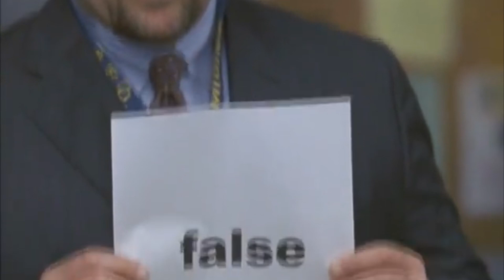Cooking With Jack On The Wire - Pink Chicken's Nuggets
Pink Chicken and The Lazy Man think that The Worst Cook on YouTube,
Jack Scalfani, is a lying liar who is lying his head off, and only one squad of interrogation specialists can get to the bottom of this sugar-coated mendacation: The "Bal'more Puhleese Deparmen"!

PCLTM think something smells fishier than a week-old Lake Trout sammich with lotsa horseradish up in here, so we let the boys from Bal'imore's Major Crimes division have a go. Using the latest crime-fighting technology (a re-purposed photocopier from the Season Five opener), we put Jack's words through the machine, and let it tell the tale.

Sit back, have a taste and enjoy the overnight shift as we watch Jack squirm as McNulty, Bunk and Landsman work the case.

(Note: R.I.P. to Omar, Prop Joe, Lt. Daniels, Norman Wilson and The Deacon)